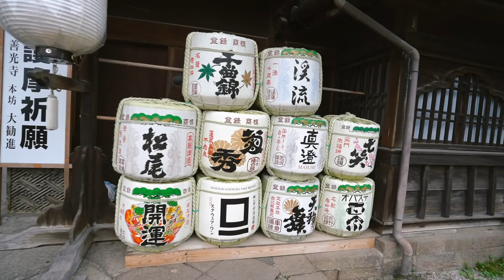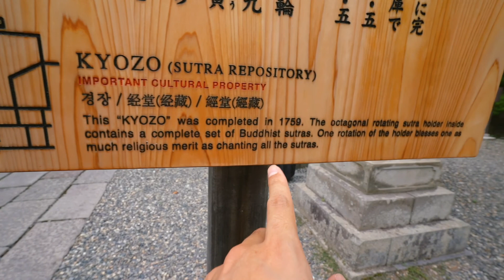DAZED IN JAPAN - Contax in Nagano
Shooting some rolls of film in Karuizawa, Nagano - about two hours Northwest of Tokyo, Japan.